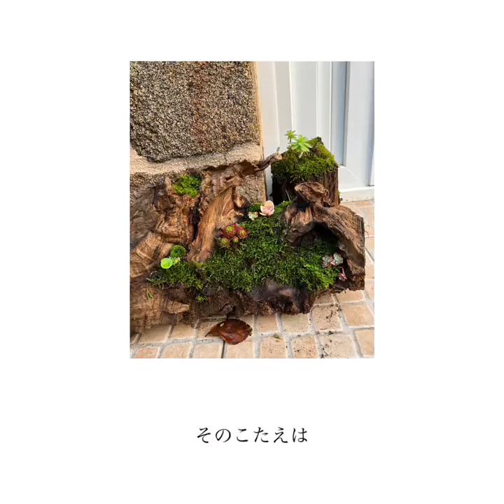ゆーに💫らぶそんぐ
ちあきオリジナルソング
作詞・作曲・歌・動画編集　ちあき
イラストやいろんな工作　早川有

そして5月9日は「らぶそんぐ記念日」です！ぱちぱち！
俵万智さんのサラダ記念日が前日の5月8日、そして9日はちあき式「らぶそんぐ記念日」です。制定です。

チャンネル「ちあきのいーことかんがえた！」
こちらはちあきクリエイションの動画担当です
雑音バッチこい・ガチのローファイ勢です
音と動画の質には目を瞑ってくださいませ

作詞・作曲・え・うた　ちあき
監修がかり兼たまに作曲　Alma
動画・編集・チャンネル管理　早川有　でお送りしております

いいね。悪いね。評価はもちろん、コメントをいただいたら喜びます